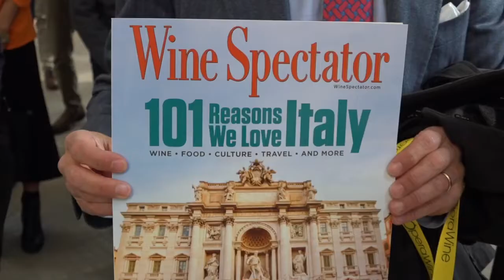Il vino italiano per chi lo racconta, ogni giorno, al mondo: parlano Monica Larner ed Alison Napjus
A confronto la italian editor di “Robert Parker Wine Advocate”, e la senior editor and tasting director di “Wine Spectator”. Due signore del vino, spesso ai microfoni di WineNews che, per una volta, abbiamo messo fianco a fianco, in un’intervista doppia che fa emergere la loro comune passione, profonda e sincera, per il vino italiano.